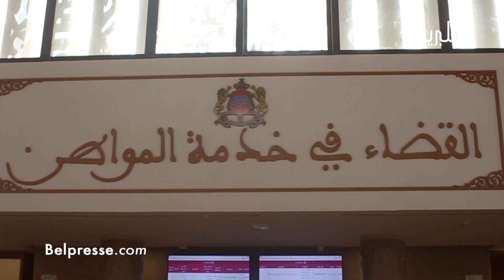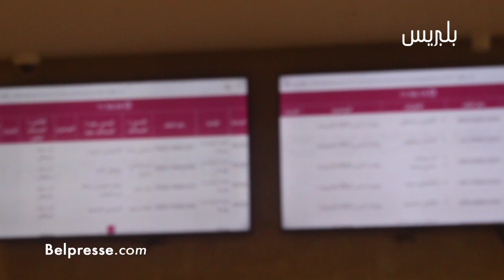محامون متفائلون بإفتتاح معلمة جديدة ..قصر العدالة بحي الرياض